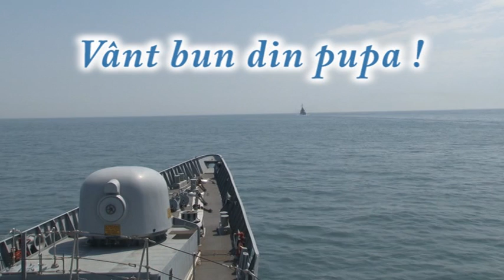Mesaj de la domnul Gabriel Beniamin Les, Secretar de stat pentru armamente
La Multi Ani De Ziua Marinei